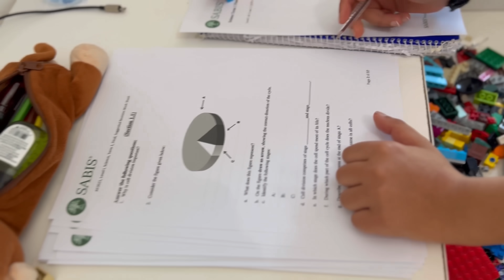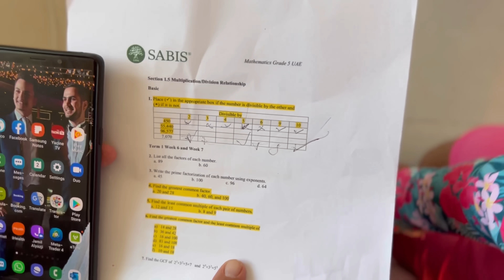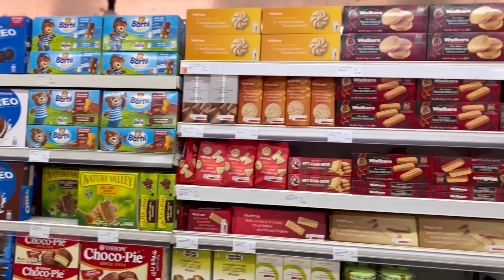عيد ميلاد علي بالامتحانات (تجهيزات العيد ميلاد بوقت الامتحانات ) 🥺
ما كان عندي وقت اعمل لعلي حفلة عيد ميلاد. حبيت
اشارككم تفاصيل التجهيزات 😍😍